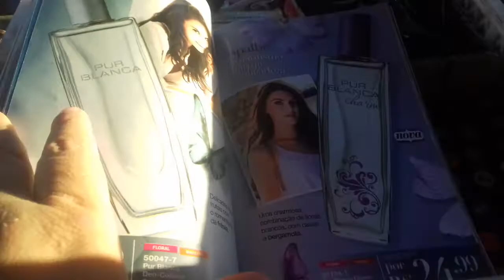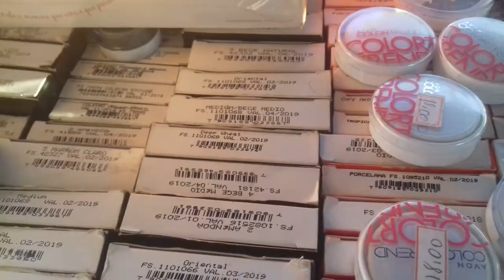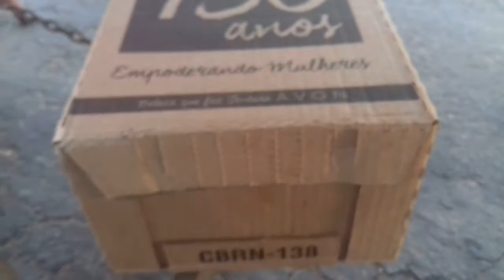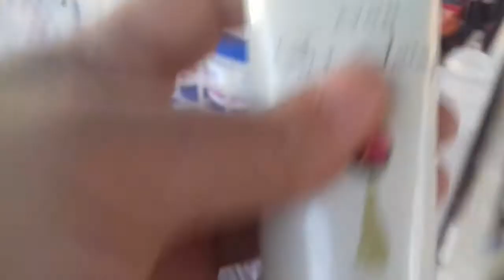como vender em feiras confira estok e dicas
se escreva meus loves